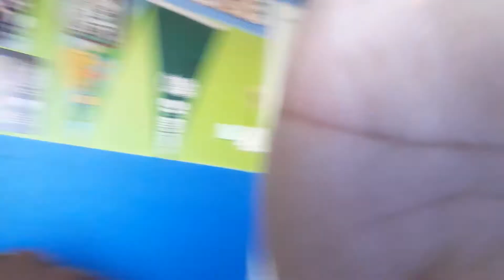GVP Vlogs - ILA 2013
I talk about reminiscing on my time in ILA 2013 as well as talking about anime! Hope you guys enjoy the video! :)

Anime:
-Monster Girl Doctor
-Didn't I Say to Make my Abilities Average in the next Life!?